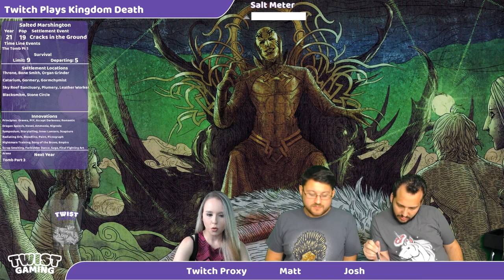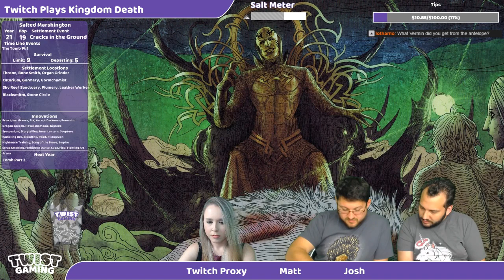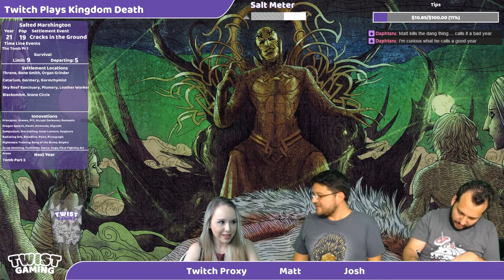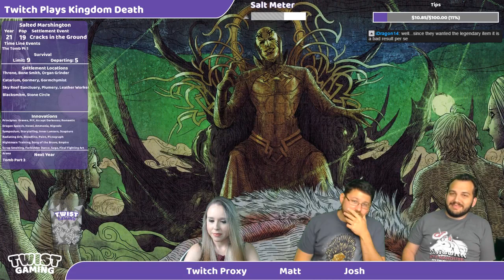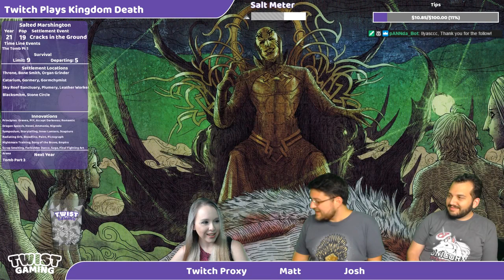Year 21 (Screaming Antelope) - Twitch Plays Kingdom Death: People of the Stars - S4